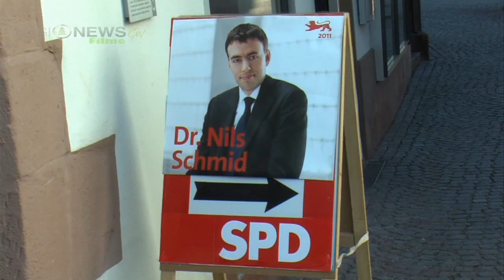SPD-Spitzenkandidat Nils Schmid in Calw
Dr. Nils Schmid, SPD-Landesvorsitzender und Spitzenkandidat für die Landtagswahl, war zu Gast in Calw. Gemeinsam mit dem Abgeordneten und Kandidaten für den Wahlkreis Calw, Dr. Rainer Prewo, legte er in der Tanzschule danekdance dar, wie die Politik in Baden-Württemberg unter einer SPD-Führung aussehen soll, und stellte sich den zahlreichen Fragen der mehr als 100 Besucher.